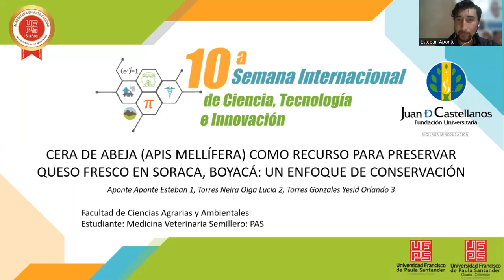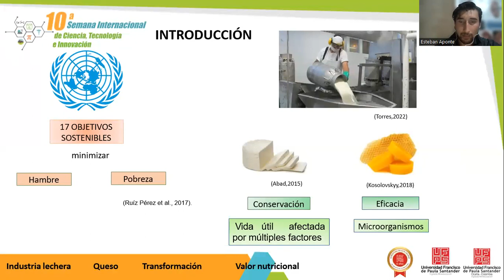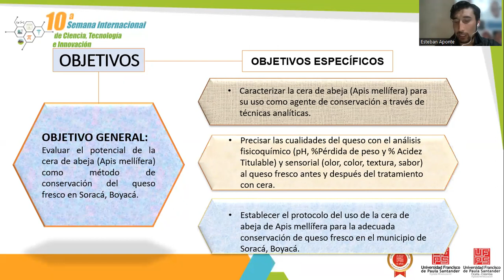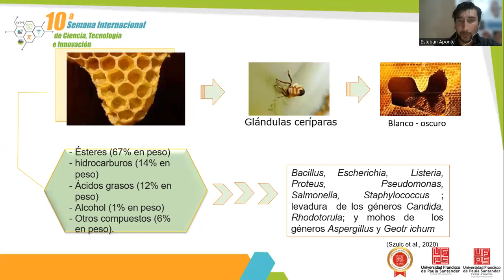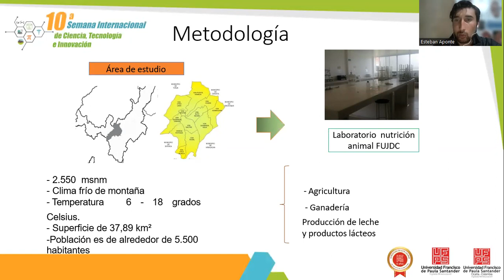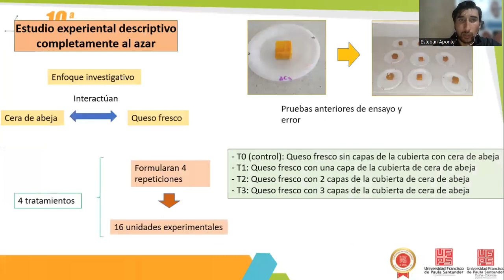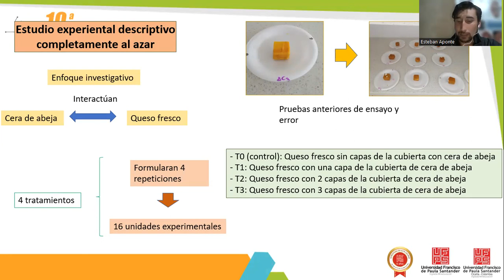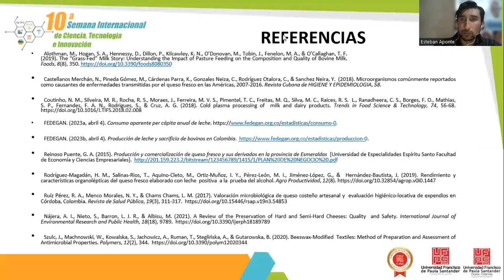CERA DE ABEJA APIS MELLÍFERA COMO RECURSO PARA PRESERVAR QUESO FRESCO EN SORACA, BOYACÁ “UN ENFOQUE